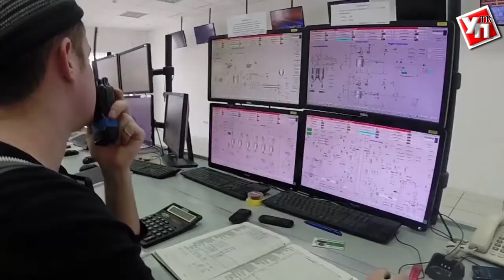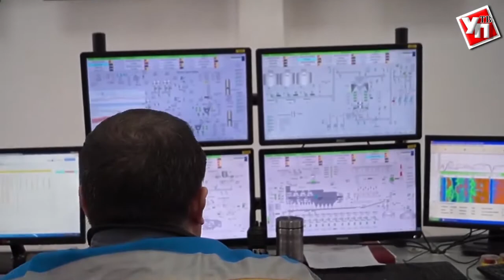Вывести Сенгилеевский цемзавод на мощность в 1,1 миллиона тонн в год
Перспективы развития  предприятий Холдинга «ЕВРОЦЕМЕНТ групп», которые  базируются в Ульяновской области, губернатор Сергей Морозов обсудил с их президентом Михаилом Скороходом. На днях федеральный гость посетил областной центр.